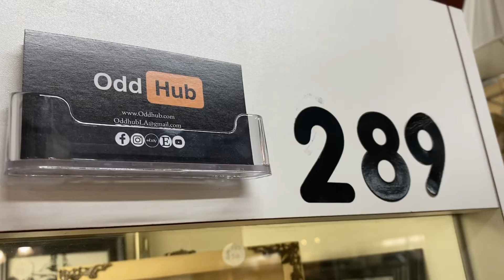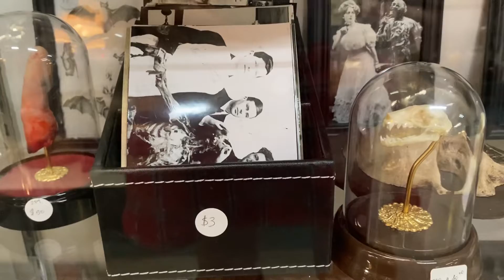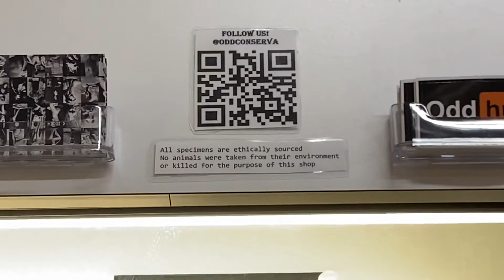Museum Of Dead Animals￼